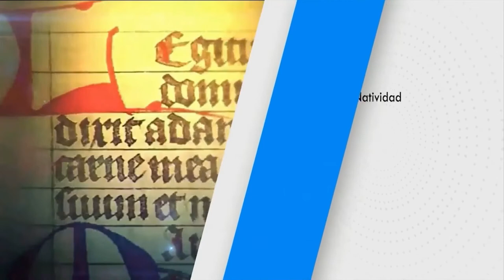SANTO DEL DÍA Miércoles, (19/1/2022) Fr. Juan Duque, odm